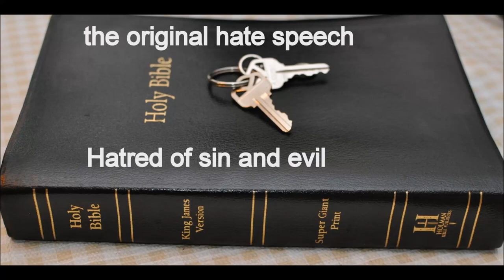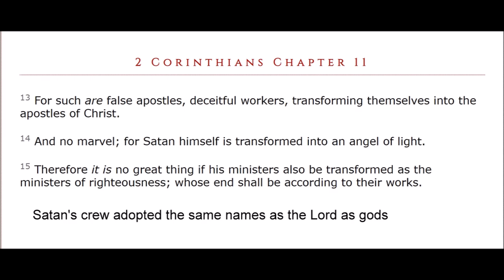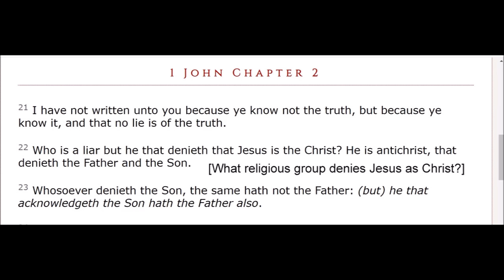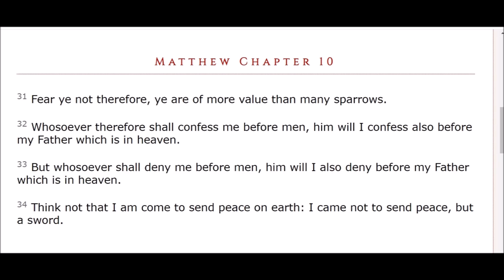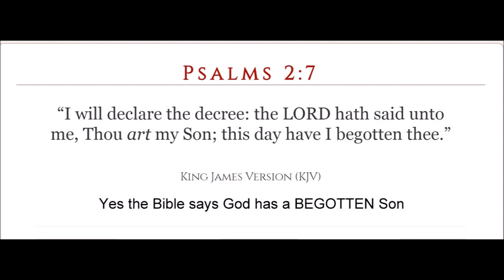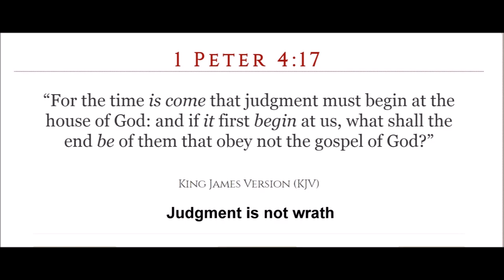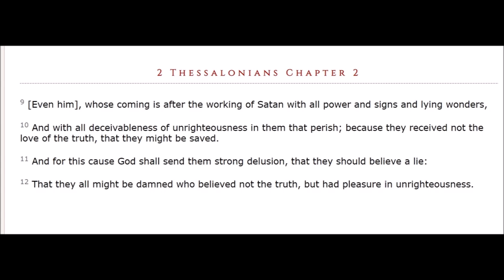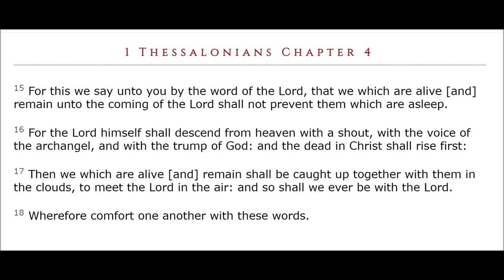two antichrists before Jesus returns?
Something to consider